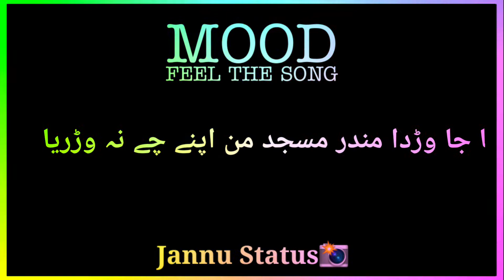Par Par Ilam📚| WhatsApp Status